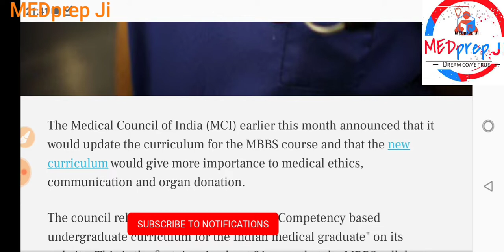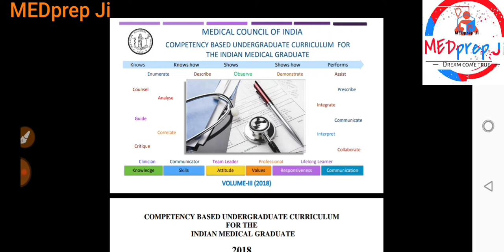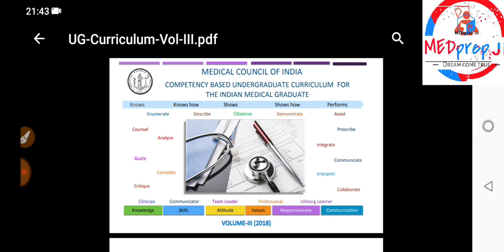Good News MCI to update MBBS curriculum after 21 years; course will increase focus on medical ethics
The Medical Council of India (MCI) earlier this month announced that it would update the curriculum for the MBBS course and that the new curriculum would give more importance to medical ethics, communication and organ donation.

The council released a document entitled "Competency based undergraduate curriculum for the Indian medical graduate" on its website. This is the first time in about 21 years that the MBBS syllabus has been changed.

Representational image. Getty images.

In the foreword to the document, the MCI said, " The student should be trained to effectively communicate with patients and their relatives in a manner respectful of the patient's preferences, values, beliefs, confidentiality and privacy and to this purpose, a book on Attitude, Ethics & Communication was prepared by the Medical Council of India; the teaching faculty of medical colleges have been receiving training on this module since 2015."

The MCI has introduced a new course called "Attitude, Ethics and Communication (AETCOM)" with the aim of making medical professionals sensitive to "differences in thought, social and economic position and gender." The objective of this course is also said to be preventing miscommunication between doctors and patients.